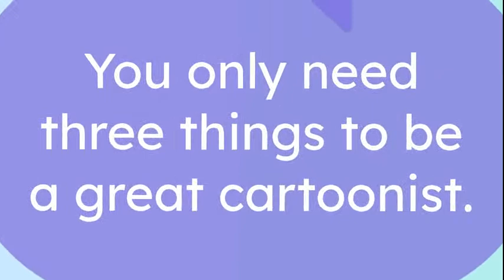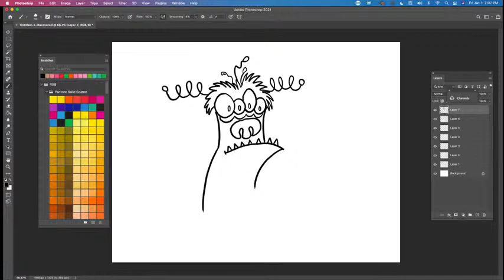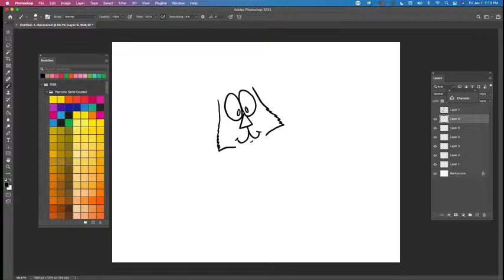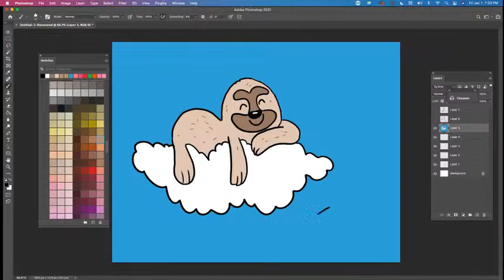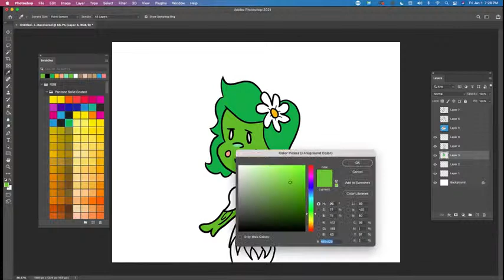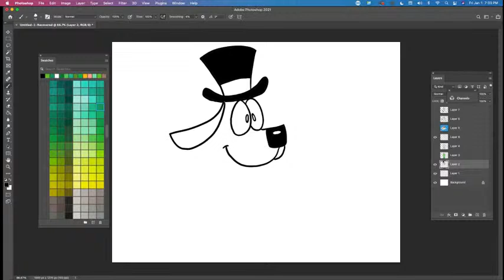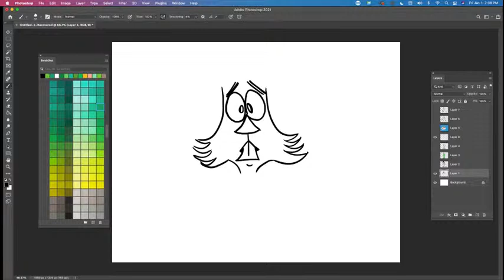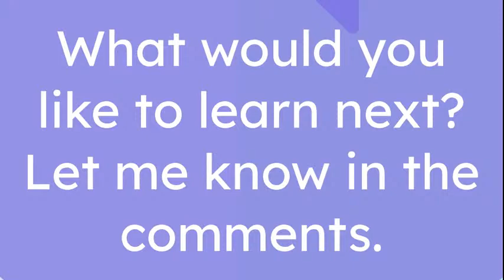How to Toon: LIVE! By Request, Bunny, Sloth, Dog and more!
Learn to draw cartoon creatures, critters and more by request live! Join award-winning, internationally syndicated cartoonist Joe Wos for FREE live drawing lessons.
Learn to draw a bunny, sloth on a cloud, dog and much more.